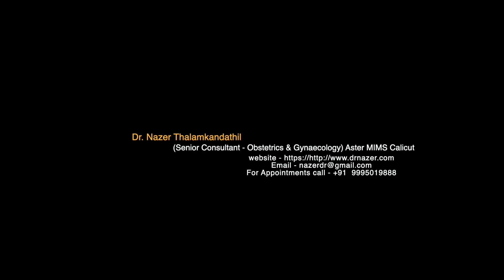International Women's Day | Alert on Menopause | Malayalam | Dr Nazer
"Let's Heal with Dr. Nazer T"